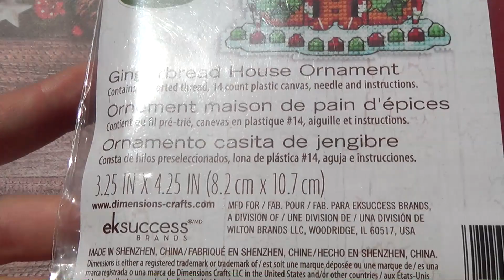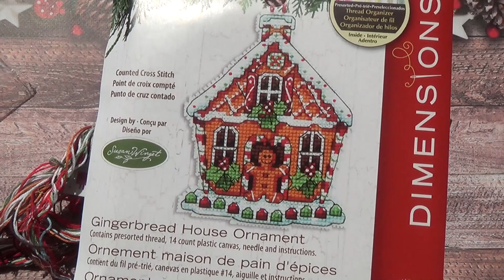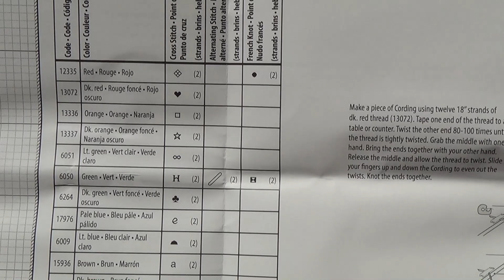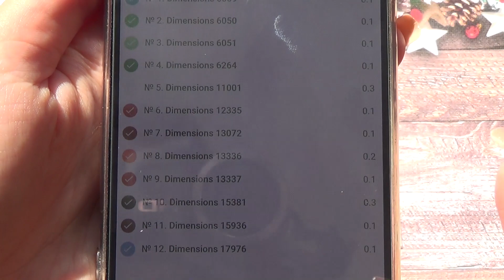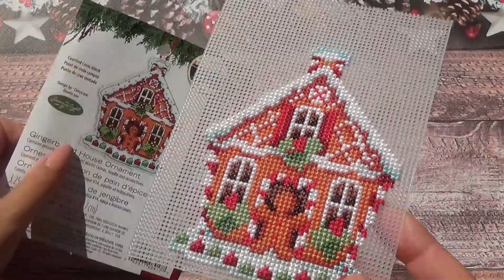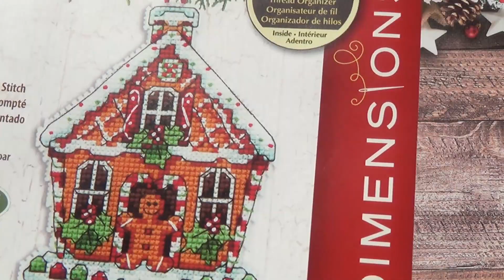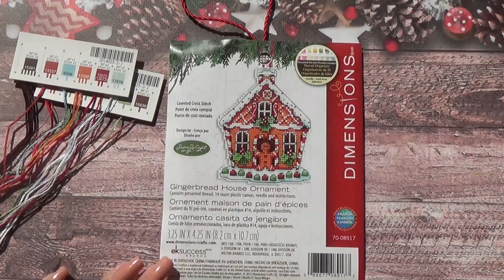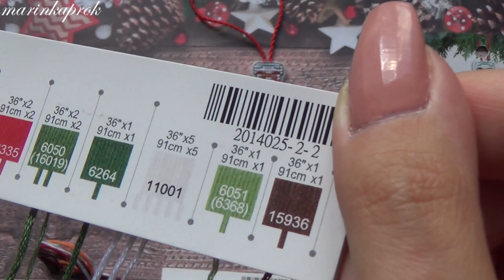Dimensions "Пряничный домик"/Gingerbread House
list=PLpA2Ziw75YlUx_HdmFxLEHwwJMHrUABhs
Некоторые мои плейлисты: